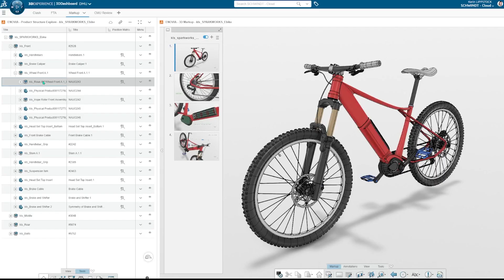3DMarkup in 3DEXPERIENCE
Kennen Sie die Möglichkeit, mit 3DEXPERIENCE über „3DMarkup“ im Web-Browser Textanmerkungen, Schnitte und Messungen direkt am 3D Modell anzubringen und darüber Informationen zu teilen?

Dassault Systèmes 3DEXPERIENCE